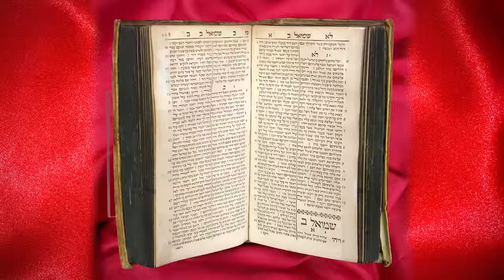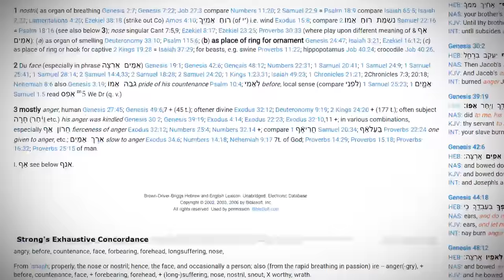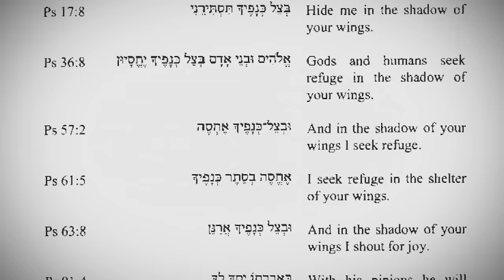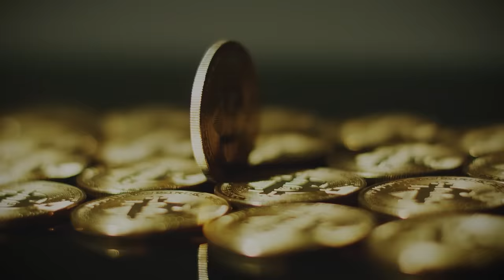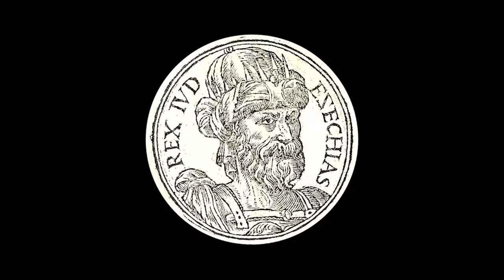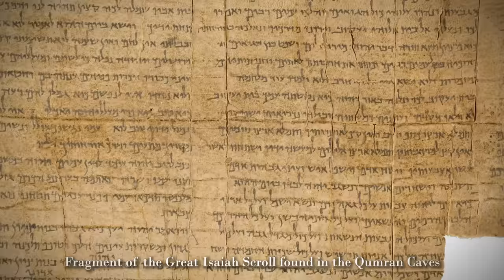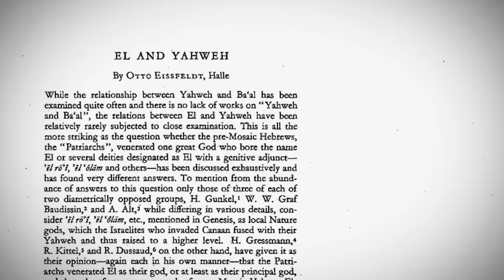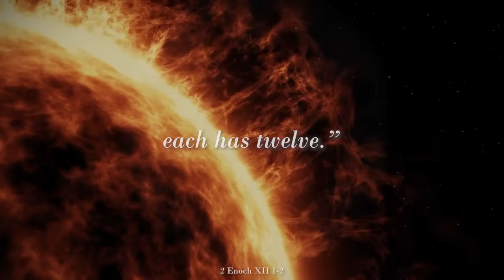Evidence that YHWH was a Dragon 🐉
YHWH (Yahweh), the God of the ancient Israelites, was a flying, fire-breathing dragon, and I can prove it. In this investigative documentary, biblical evidence is cross-examined with traditional dragon folklore, presenting what has come to be known as the YHWHTheory. There's some really weird stuff in the Old Testament that no one talks about... and absolutely raises eyebrows. Consider it with an open mind.

A note on translation: Unless otherwise stated, I’m using direct translations of the Hebrew Bible (Tanakh) through biblehub.com and mechon-mamre.org. Ancient sources tend to have inconsistencies with each other and archeologists and scholars have not yet found the original source, with what we have today being written several generations after. In short, the verses in your personal reference will likely be different than the ones I display. It is my intention to be as accurate to the original, ancient scripture as possible.

Dragons And Dragon Lore: Cryptozoology and Mythology ➤
Bible Myths and Their Parallels in Other Religions ➤

00:00 A Controversial Theory
00:31 YHWH the Dragon
03:42 Nostrils, Flame, and Physicality
08:09 The Wings of YHWH
10:17 Livestock, Virgins, and Gold
14:52 The Idol Nehushtan
19:34 Seraphim
24:13 The Council of El
29:16 The Second Book of Enoch
30:25 Outro